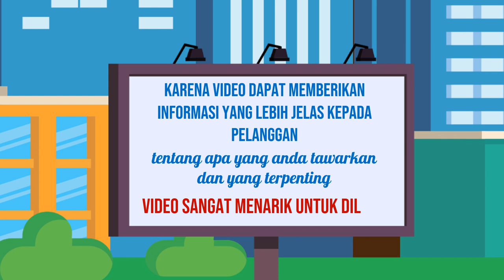Video Iklan Penawaran Spesial untuk Pelanggan Anda di Kota Cibinong Jawa Barat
Jasa Edit Video Promosi / Video Iklan Penawaran Spesial untuk Pelanggan Anda di Kota Cibinong Jawa Barat atau

Daftar Isi
00:00 - Cara Edit Video Iklan dokter mata, dokter mobil kelapa gading, dokter mata jakarta selatan
00:10 - Contoh Iklan Promosi dokter neurologi anak, dokter nefrologi, dokter nenden, dokter naturopati
00:30 - Contoh Video Promosi dokter ortopedi, dokter obgyn,
00:40 - Contoh Konten Branding dokter obgyn, dokter onkologi
00:50 - Resep Makanan dokter spesialis anak, dokter spesialis kulit, dokter spesialis anak, dokter spesialis kulit